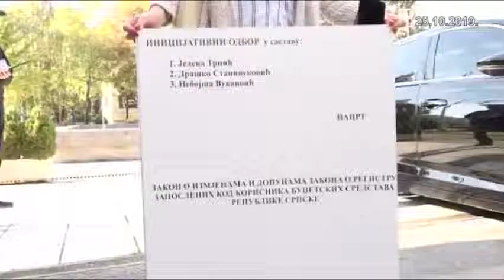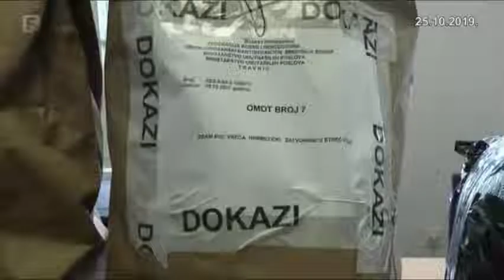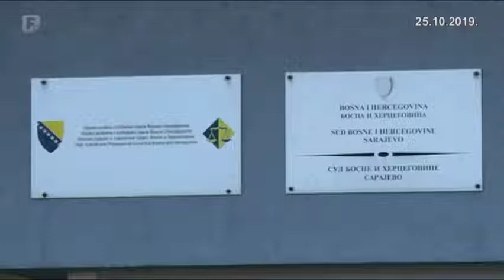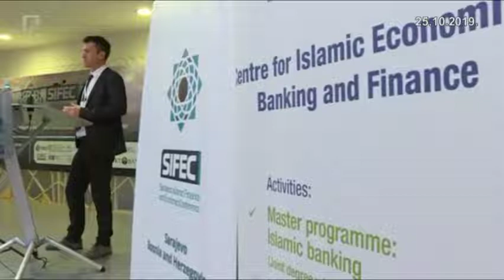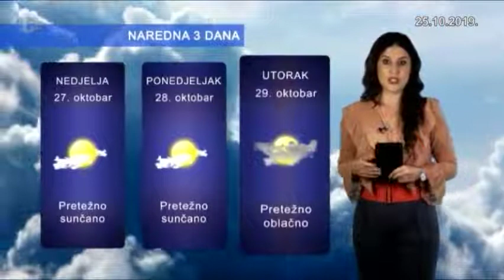Dnevnik 3 25.10.2019.